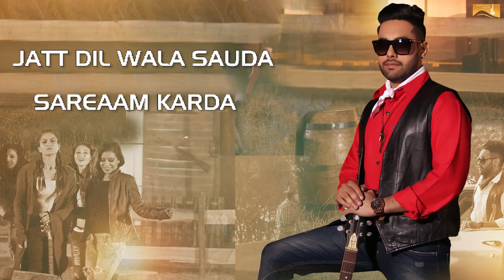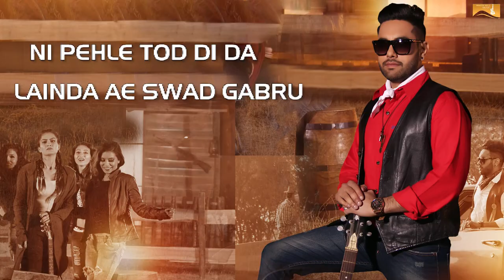Red Wine (Lyrical Audio) Harjot | Punjabi Lyrical Audio 2017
Produced by : Gunbir Singh Sidhu and Manmord Sidhu
Song : Red Wine
Artist : Harjot
Director : Jass Pessi
Music Director : Randy J
Lyricist : Preet Cheema
Editor : Gaurav K Mehra
DOP : Robbo
Conceived By : DS Waraich
Choreographer : Anup Rai

on Wynk Music

Operator Codes:-
Airtel Subscribers Direct Dial to 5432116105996 Set as Hello tune (toll Free)
Full track listen on Wynk